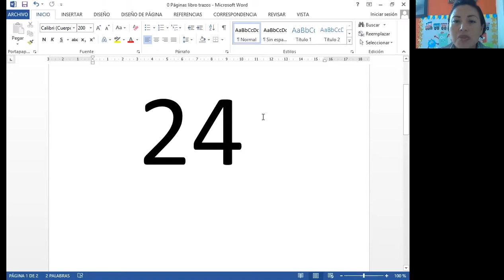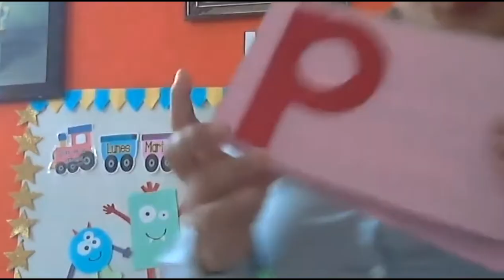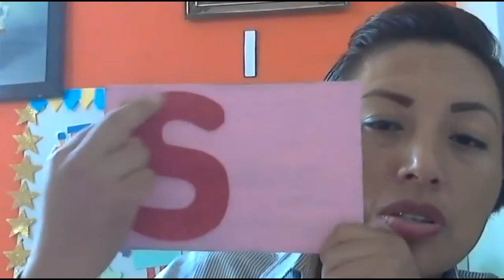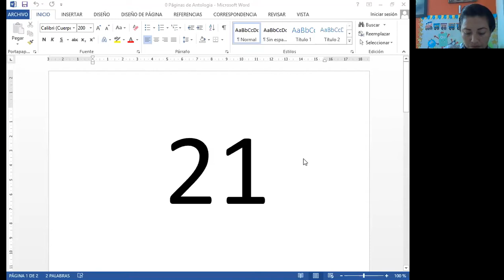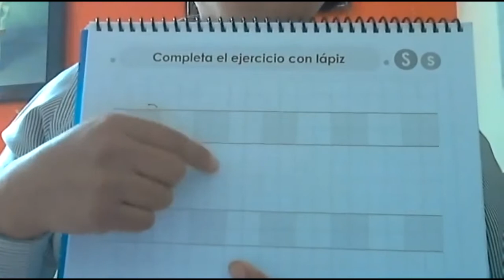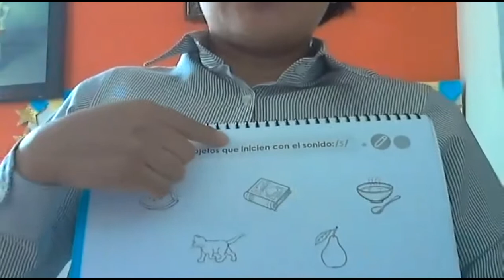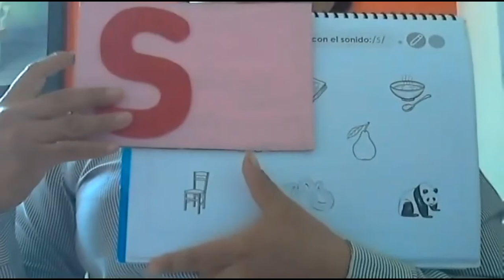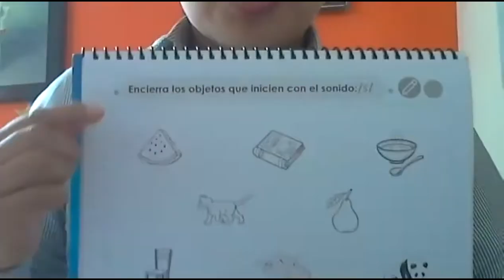01 de diciembre. Lenguaje y comunicación.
Trabajaremos con el sonido /s/